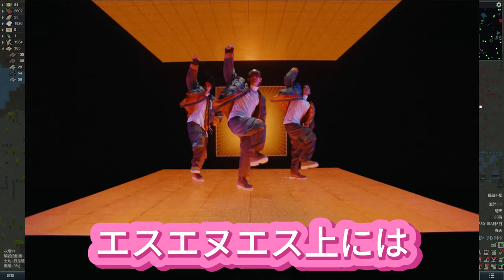【Number_i】SUMMER SONIC 2024: 2024年8月17日(土) TOKYO📍ZOZOマリンスタジアム&幕張メッセ。2024年8月18日(日) OSAKA📍万博記念公園。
🎤出演情報🎤

2024年8月17日(土) TOKYO
📍ZOZOマリンスタジアム&幕張メッセ

2024年8月18日(日) OSAKA